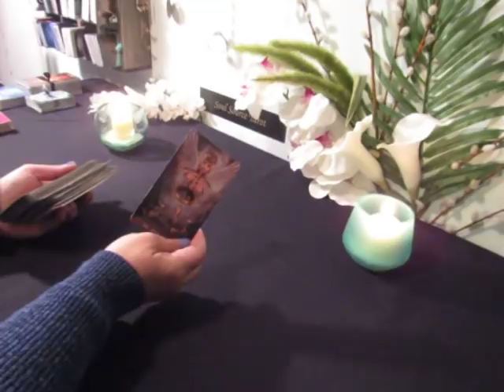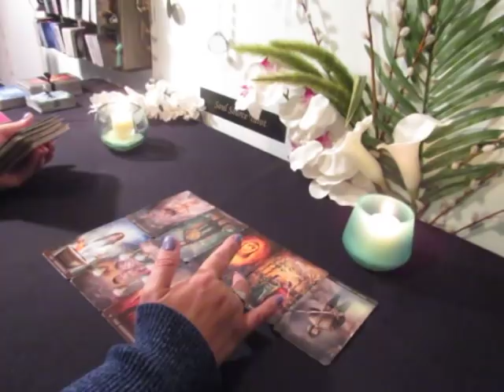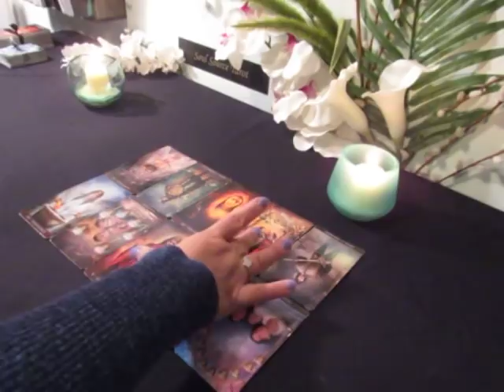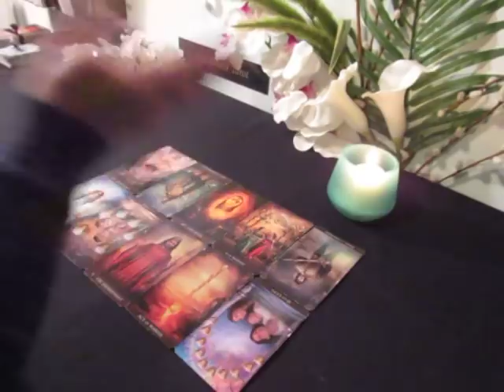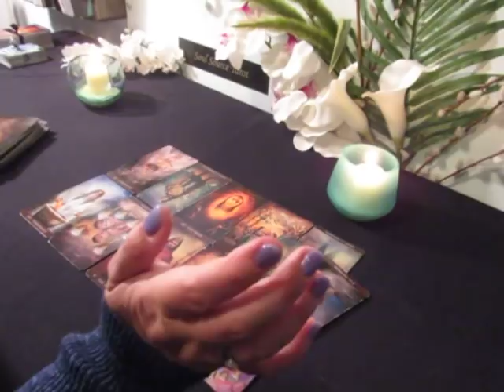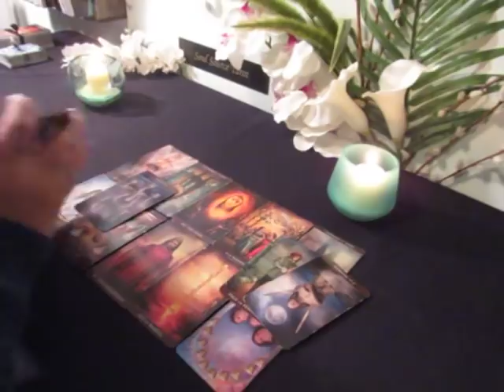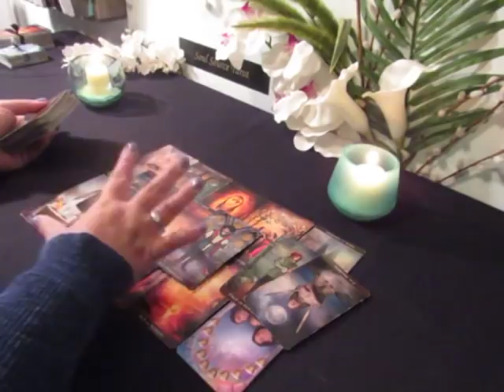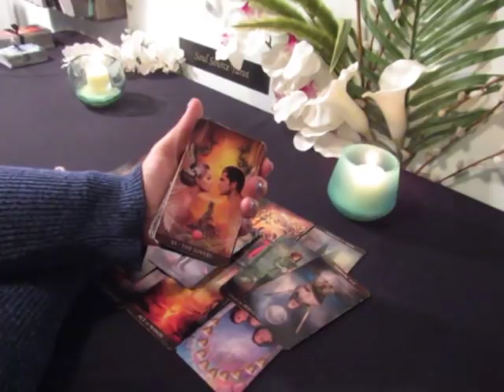The Daily Vibe~💛Love That is Meant to Be💛Daily Tarot Reading for March 30